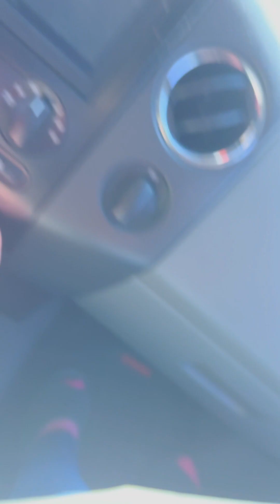Solar eclipse today, April 8 2:07 PM, 2024 epic day in history